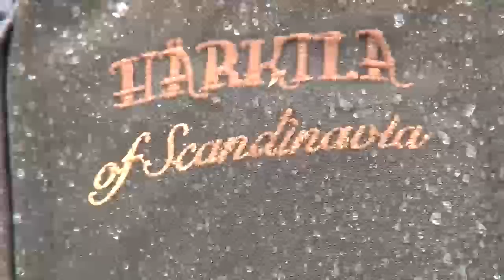Hunting Harry Potter's stag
When the Harry Potter film producers chose the Glenetive Estate in Argyllshire for scenes in the famous film, they had spotted its unique beauty. It is one of the most beautiful places in Scotland to stalk red stags, so when Sporting Rifle editor Peter Carr invited us to film his wife shooting her first stag there, we jumped at the chance. Here is the the story...